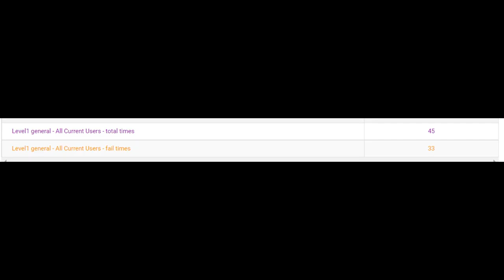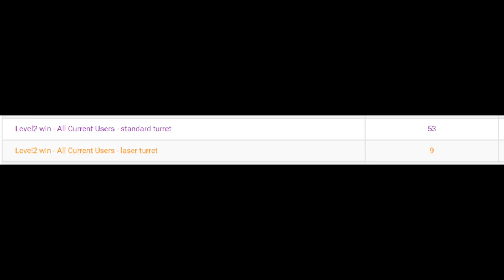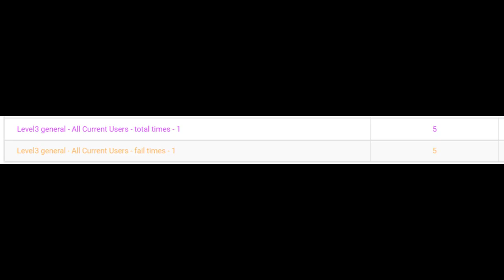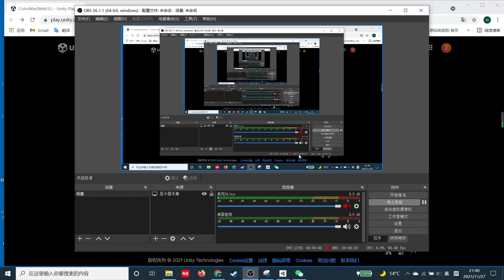Color War Final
USC CSCI526 - Mobile Games - Final Demo